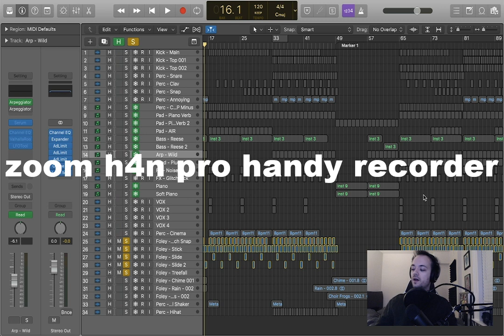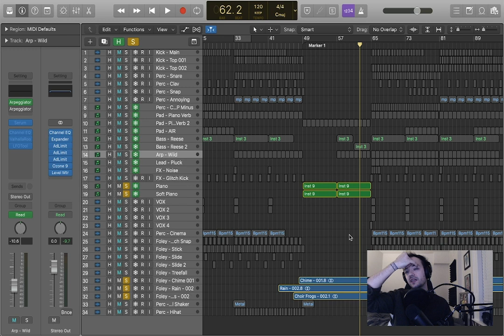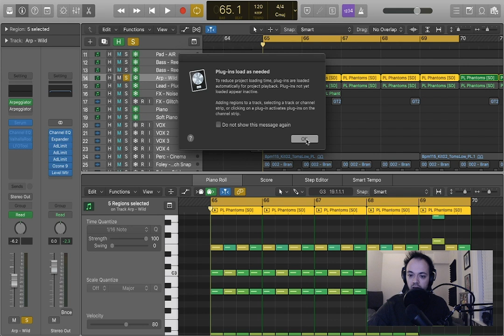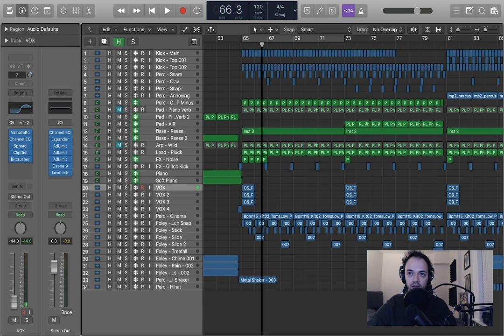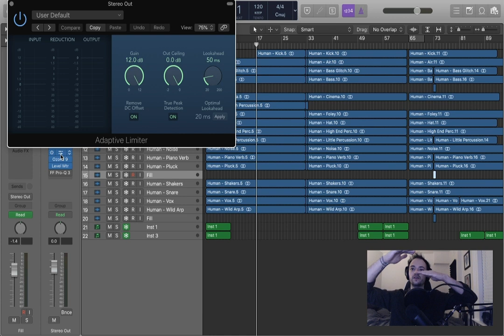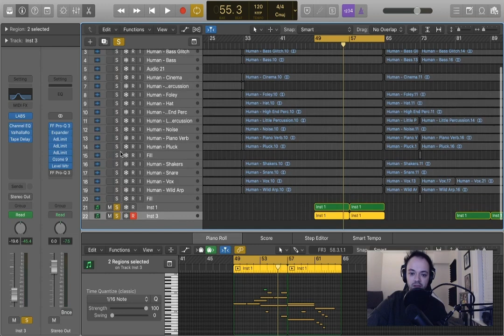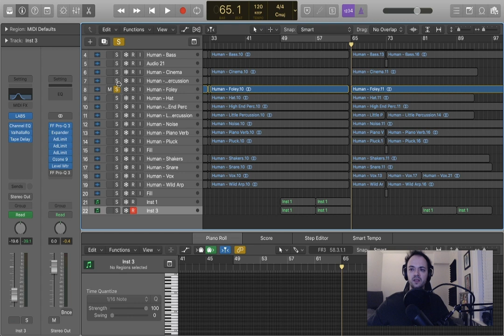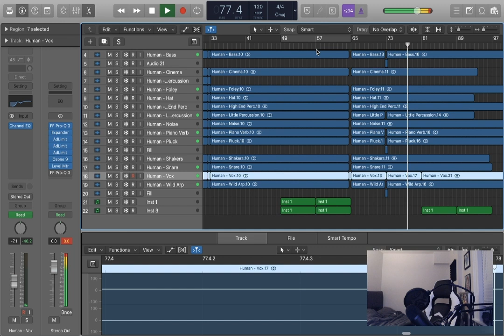ASHE - Human (waf009 Production Tutorial)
"'Human' is kind of my call to action track. I was trying to create something that said "I'M HERE!" The foleys still there, the emotions still there... the sad piano is still there. If you listen close you can here the frogs singing in my hometown. It's bringing that all together into the world of electronic that makes it all worthwhile," - ASHE.

TRACKLISTING:
01. deadmau5 - ASEED
02. ASHE - Human
03. Bentley-Dean - 1348
04. C.H.A.Y. & Monstergetdown - Wanted
05. Corvad - I Am Control
06. Donny Carr - Luna Brave
07. Egomorph - Magmagat
08. FLIP-FLOP - Kuta
09. Floret Loret - Embers
10. Ghost Dance - Release the Pressure
11. HVDES - Let Me Go
12. IMANU & Buunshin - Overwerk
13. KEETZ - London1970
14. Kindrid - Subconscious
15. Low Poly - Afters
16. Maison Ware - Shibuya
17. Mr. Bill & bandoum - Lotus
18. One True God - Come To Me
19. Posij - Airwolf Six
20. Speaker Honey - Shoyu
21. SVNF8 - Facing Reality
22. Joy Downer - Plastic Wrap (Jay Robinson Remix)
23. Matt Lange - Space Between (Julian Gray Remix)